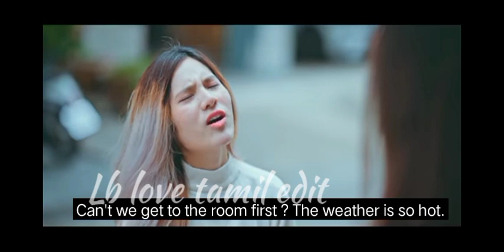lesbian love tamil edit || clasper || Kadhal solla mudiyathe